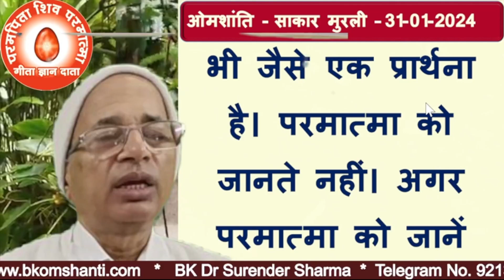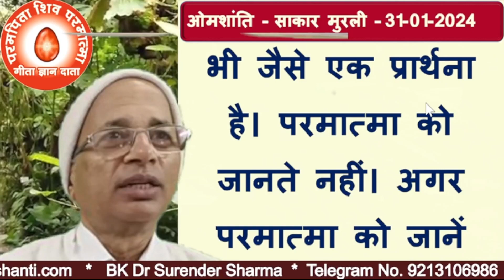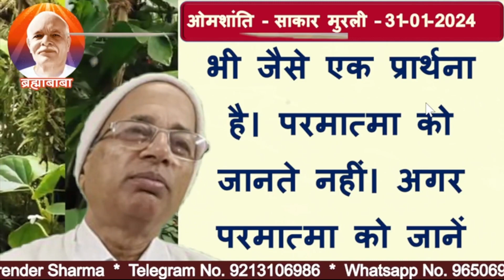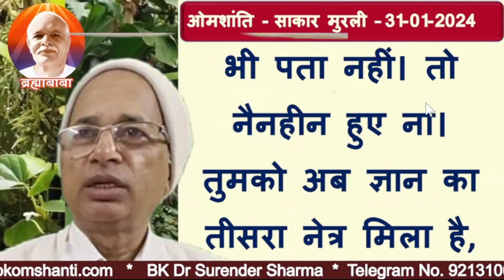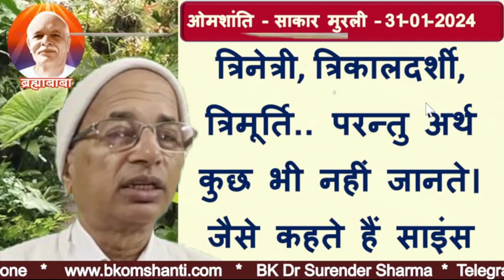प्रार्थना करने वाले परमात्मा को जानते ही नहीं हैं | BRAHMA KUMARIS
प्रार्थना करने वाले परमात्मा को जानते ही नहीं हैं | BRAHMA KUMARIS Those who pray do not know God at all.